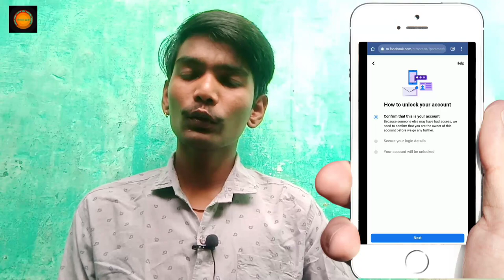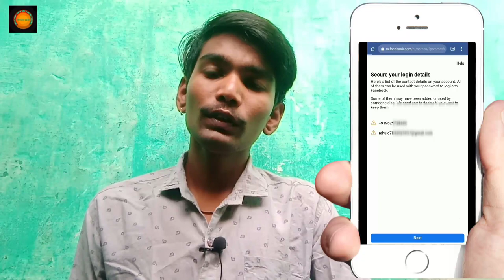🔴FACEBOOK LOCK ACCOUNT AUTHENTIC LINK OR CODE NOT WORKING PROBLEM SOLVED 100% LIVE PROOF KE SATH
Identify Photos Of Friends

confirm your identity ke jagah get a code by email kaise laye,

get code on your mobile,

Get the option of gate code by exchanging the link in 5 seconds,

Your Quries :-

how to recover facebook hack

how to recover facebook hacked 2021

how to recover facebook hacked account 2021

facebook problem confirm your identity

facebook problem you cant use this feature right now

esi settings meri marzi ki vagar koi facebook account login na kr paye

facebook authentic link or code not working

facebook access link or code not working

facebook access link error somethig went wrong please try again later

facebook ki access link work nhi kr rhi hai kya kre

get code ka option kaise laye

facebook lock account me confirm your identity ki jagh pr get code ka option kaise laye

facebook lock confirm your identity ki jagh pr get code ka option kaise laye

mera facebook account lock ho gaya hai

mera facebook account lock ho gaya hai kaise kholen

facebook account me lock kaise lagaye

fb lock me get code ka option kaise laye

facebook locked account me get a code on your phone

facebook locked get a code by email

facebook lock get a code

facebook lock get a code by email

facebook lock